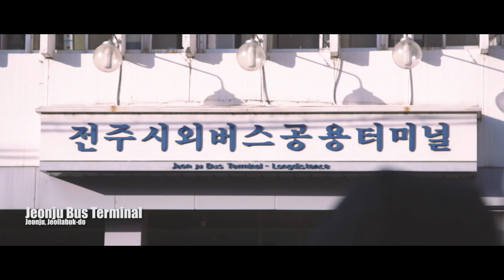My Korea 내 한국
South Korea offers more than just technology and the buzzing cities like seoul and busan. In South Korea you will discover that there are flowery spring landscapes, sandy beaches, Rocky Mountains and quietly stunning historic sites.